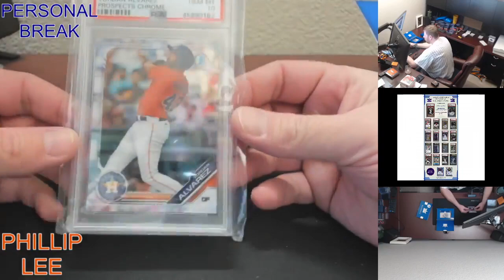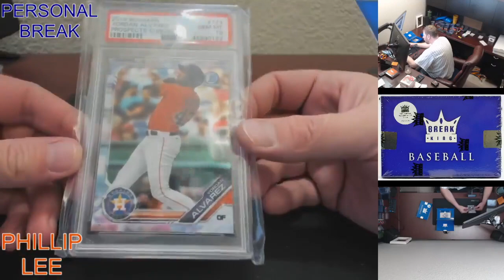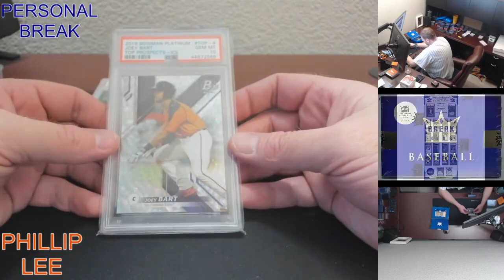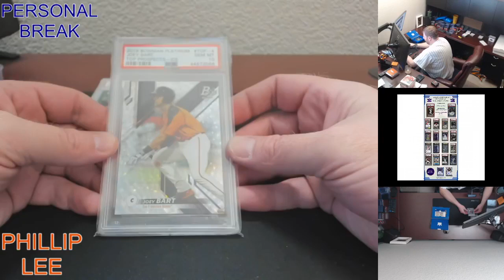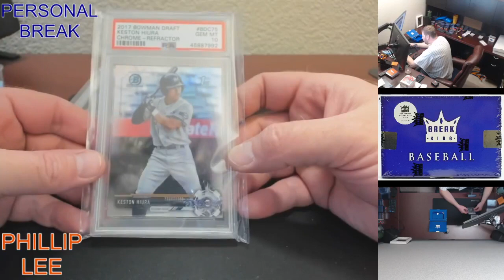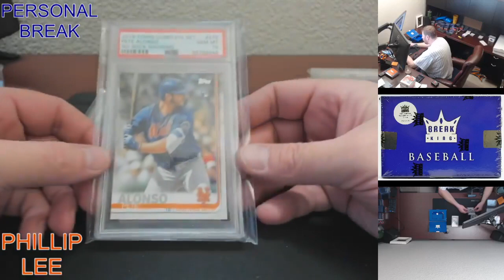Personal Break for Phillip Lee 2021 Break Kings Baseball Premium x 2 03 04 2021